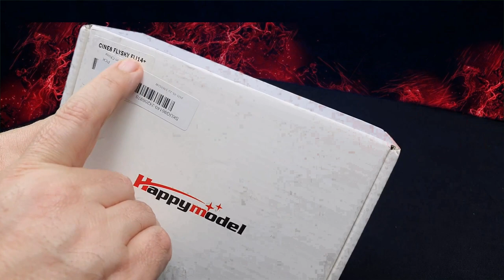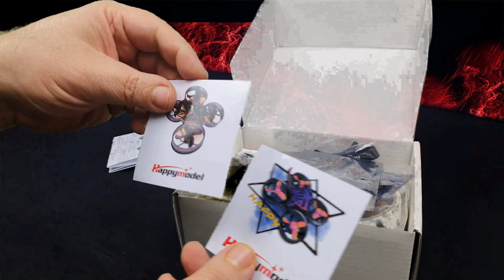CINÉ8 HAPPYMODEL le cinéwhoop en kit ( revue, montage complet et vol)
Revue complète du ciné8 DIY de chez Happymodel. Un petit cinéwhoop en kit sans aucune soudure , le plaisir de l'assemblage sans l'angoisse des soudures qui bloque souvent quand on débute. Une bonne façon d'aborder le build , histoire de comprendre comment tout fonctionne.

 0:00 -  0:25  Générique
 0:25 -  2:38  Intro
 2:38 -  8:55  Unboxing (déballage)
 8:55 - 31:25  Montage
31:25 - 41:52  Revue technique
41:52 - 45:42  Vol

CINÉ8 HAPPYMODEL

Pour les liens suivants ( hors promo et ventes flash)

Si vous désirez des conseils pour vos achats pas de soucis envoyez moi un mail à

tx16s et module crossfire mini et 3 recepteurs CSF nanorx ( et leur antenne)

 qx7 accst

QX7 ACCESS + module r9M

jumper t8

lunettes fpv
EV300 OLED

fatshark HDO2

Caméras
Insta ONE-R

Insta one X2

masque ev800d ( copie chinoise d masque chinois lol)

little pilot vr pour porteurs de lunettes

isdt 608ac

skyrc b6

Mon matériel de bricolage

tapis silicone
6 pinces fines
magnetiseur
gaine thermo
colliers de serrage
4 tournevis hexa
fer a souder usb
fer a souder TS100
xt30
xt60
prises jst rouges
pince coupante
frein filet
cable silicone 26awg
nettoie fer a souder
colle à antennes
antiderapant
éclairage led ( une tuerie cette lampe !! )

tournevis pour ecrou m2 à m5
et
camera

support runcam